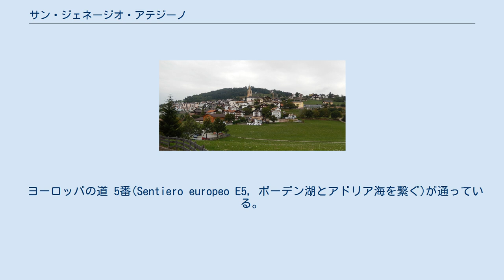サン・ジェネージオ・アテジーノ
サン・ジェネージオ・アテジーノ（イタリア語: San Genesio Atesino ; ドイツ語: Jenesien イェネージエン）は、イタリア共和国トレンティーノ＝アルト・アディジェ州ボルツァーノ自治県にある、人口約3,100人の基礎自治体（コムーネ）。
 東はタルヴェーラ川の流れる、サレンティーノ渓谷 (Val Sarentino)、西はアディジェ渓谷(it:Valle dell'Adige)である。
 サルト高地 (altipiano del Salto, ドイツ語: Salten ザルテン) に位置し、ボルツァーノの北部にあり県道とロープウェイ (Bolzano-S.Genesio, 所要時間約12分) で結ばれている。
 サン・ジェネージオ・アテジーノには、以下の分離集落（フラツィオーネ）がある。
 2011年に行われた、住民がドイツ語・イタリア語・ラディン語のいずれの「言語集団」に属するかの調査によれば（ボルツァーノ自治県#言語集団調査参照）、住民の約97%がドイツ語話者である。
 ヨーロッパの道 5番(Sentiero europeo E5, ボーデン湖とアドリア海を繋ぐ)が通っている。